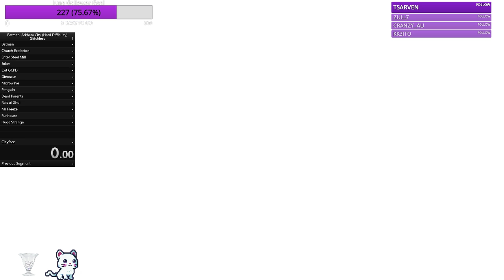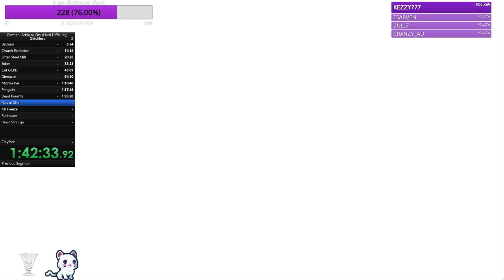Batman: Arkham City speedrun Hard/Glitchless/No Catwoman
Even though this was on hard it ended up being faster than my normal difficulty speedrun due to better memory of what to do. I skipped a few short fights in this that I didn't before, and I also died a few extra places, like Mr. Freeze. He was sort of glitching out in one attempt, he was just standing still not chasing me... I went and Batclaw'd him.